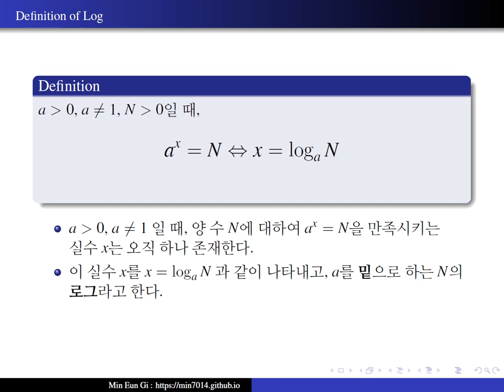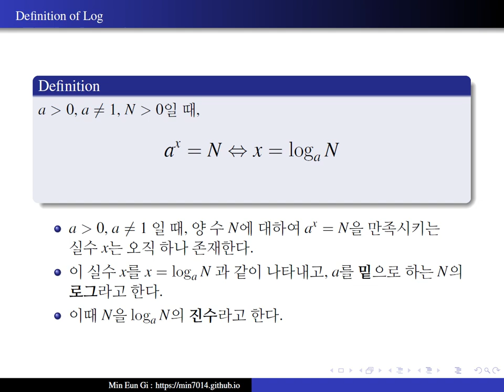Definition of log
로그의 정의(Definition of log)